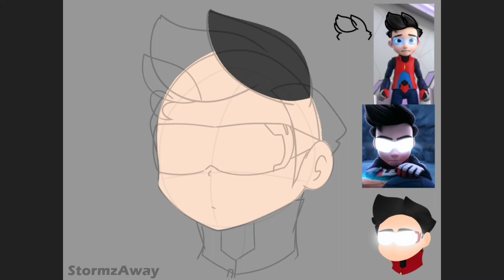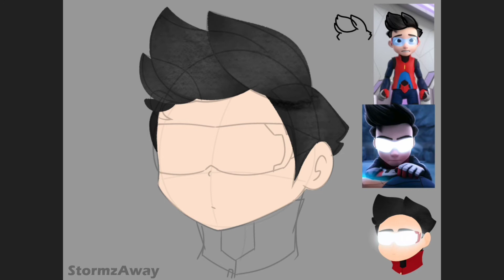OVERRIDE MODE | Ejen Ali | Speedpaint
Read me?
Oh boy.